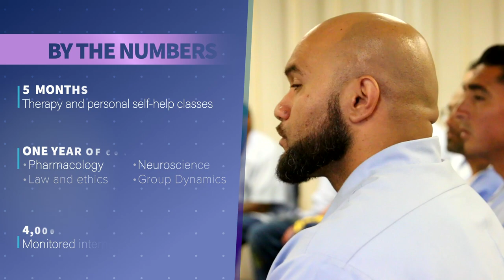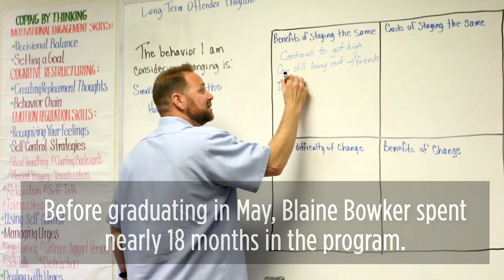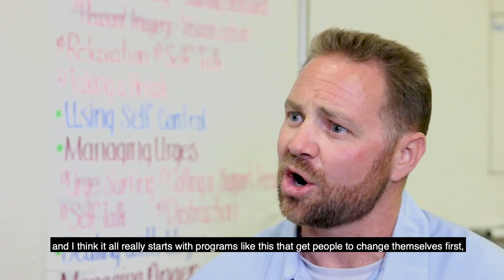Inside CDCR: Mentors make a difference in a prison and earn jobs when they get out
Within California’s prison system, it is one of the most rigorous and competitive rehabilitation programs offered to incarcerated people.

The Offender Mentor Certification Program allows participants to provide valuable self-help facilitation within prisons.

Once released, program graduates use these valuable skills to find good-paying jobs. Graduates have gone on to manage substance abuse programs and other non-profits, get master’s degrees and work in community-based assistance programs.

The California Department of Corrections and Rehabilitation offers the program at three of its prisons: California State Prison, Solano in Vacaville; Central California Women’s Facility in Chowchilla; and Salinas Valley State Prison.

Participants first spend five months in therapy and personal self-help classes. A year of coursework follows, including classes in law and ethics, group dynamics, pharmacology and neuroscience of behavior and thinking. After successfully completing a national test, participants spend 4,000 hours at a prison in a closely monitored internship.

Graduates may be eligible to earn up to four weeks of milestone credits and six months of education merit credits.

Have you been enjoying the Inside CDCR videos? This project highlights the staff, volunteers, community partners, programs, and incarcerated men and women that make the California Department of Corrections and Rehabilitation exceptional.